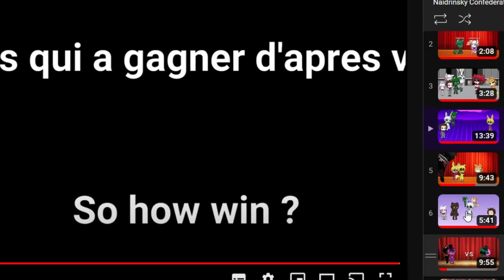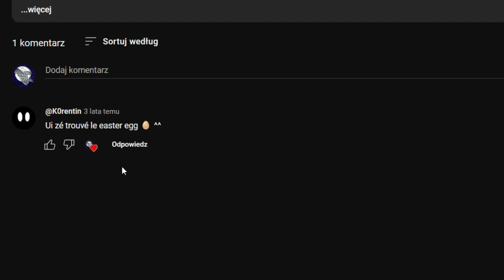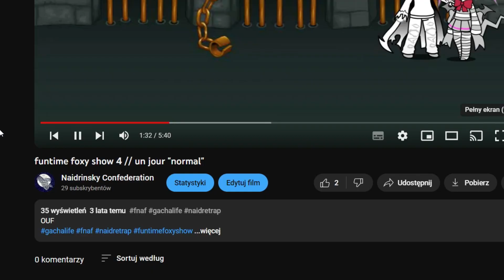Oh boi reagis a mon ancienne serie gacha life xD #2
donc je vais vrm reagir a cette serie Fnaf Gacha Life ??? Ouai malheureusement... quoi dire de plus du cringe et de toute cette époque un peu plus CRINGE de ma chaine, Mdr imagine si je recommencer ma série en 2023/2024 ça serais TELLEMENT CRINGE LOL